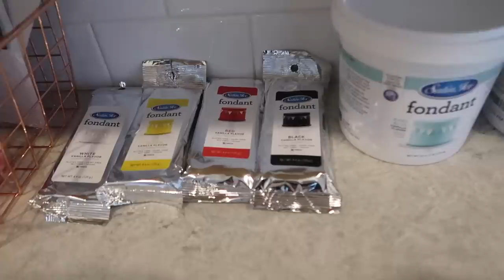*NEW* PARTY PREP DIY MARIO BIRTHDAY PARTY DIY BALLOON GARLAND CAKE AND DECOR TIFFANI BEASTON 2023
PARTY DECOR